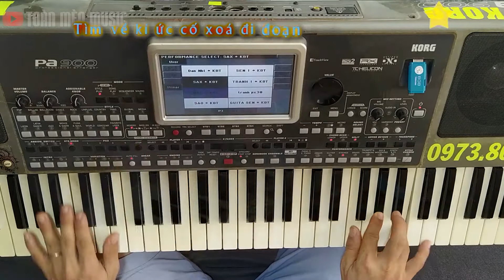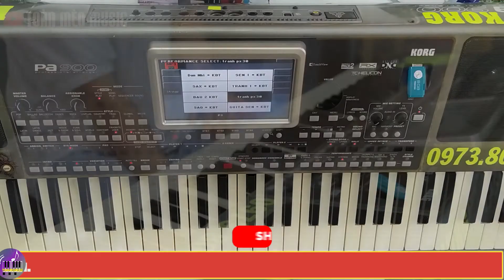HOA NỞ KHÔNG MÀU - HOÀI LÂM | ĐÀN ORGAN COVER | TOÀN LÊ MUSIC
Hoa Nở Không Màu – Hoài Lâm
Sáng Tác : Nguyễn Minh Cường
Mình sẽ gỡ ngay video trong điều kiện cần thiết.
Cảm ơn và hẹn gặp lại các bạn trong các video được lên sóng hàng tuần!